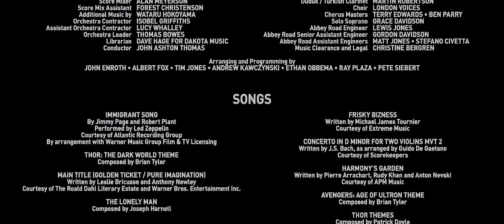After-Ending / Marvel Studios / Paramount Pictures Distribution (2017)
Taken from the end of "Thor: Ragnarok" if it was Paramount.